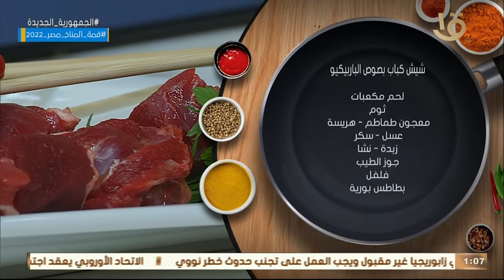أكلة أمي | شيش كباب بصوص الباربكيو مختلف خالص بطريقة الشيف المغازي